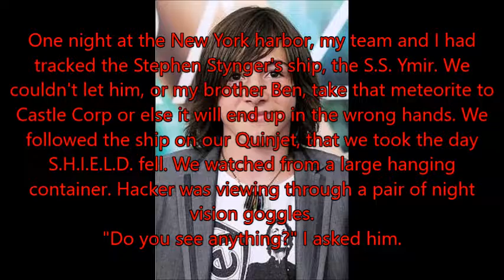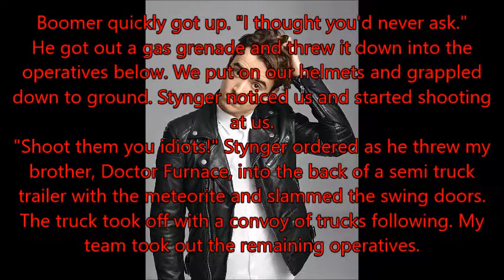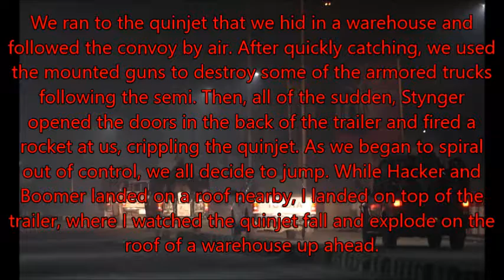Red X Squad - Chapter 3 - Interception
This is based on one of my own Marvel characters.

The Red X Squad loses their quinjet.